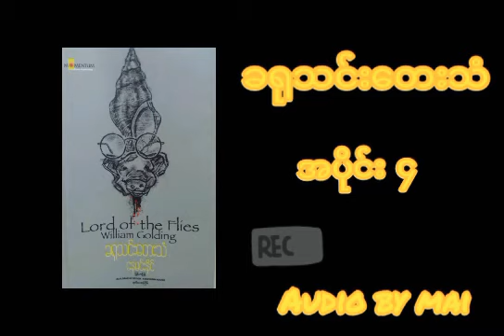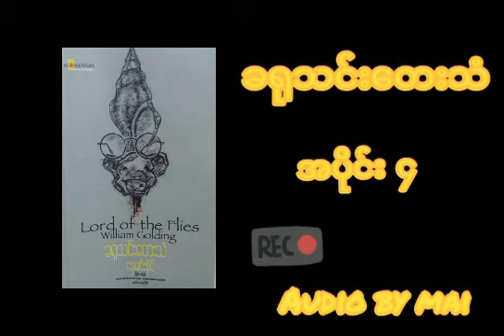ခရုသင်းတေးသံ (နေမင်းနိုင်) အပိုင်း ၄ ​Audio by Mai (Audiobook)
စာရေးဆရာ William Golding၏ Lord of the Flies ဝတ္ထုကို မြန်မာဘာသာပြန်ထားသည့် ဝတ္ထုကောင်းတပုဒ်ဖြစ်သည်။

ဒီမိုကရေစီနှင့် အာဏာရှင်စနစ်၏ အားပြိုင်မှုကို ဖွဲ့ဆိုထားသည့် ဝတ္ထုဟု ဖွင့်ဆိုကြသည်။

အခန်း ၄တွင်  မိမိမျော်မှန်းချက်နဲ့ မိမိအလိုပြည့်စုံရေးကိုသာ စဥ်းစားသူနှင့် ရည်ရှည်အကျိုး၊ အများအတွက် ဖြစ်သင့်ဖြစ်ထိုက်သည်တို့ကို စဥ်းစားလုပ်ဆောင်သူတိူ့၏ ကွဲပြားခြားနားမှုကို ဖော်ပြထားသည်။